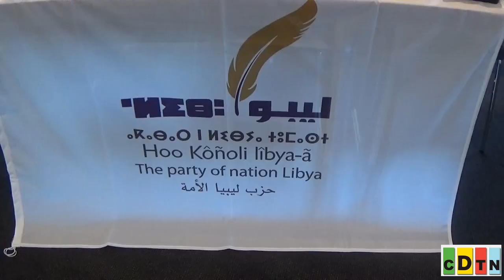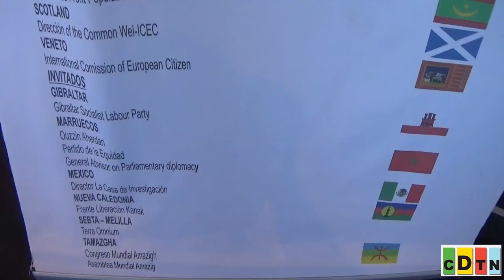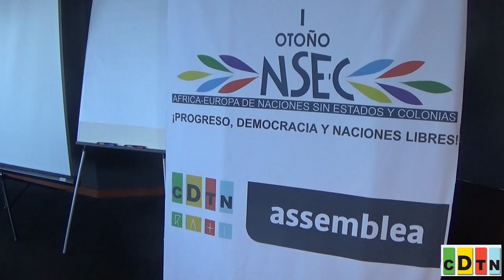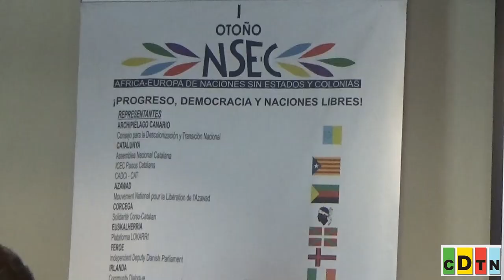Africa - Europa de Naciones sin Estados y Colonias (24 y 25 Nov 2018)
Africa - Europa de Naciones sin Estados y Colonias
Fragmento del momento de lectura de la
"DECLARACIÓN DEL ARCHIPIÉLAGO CANARIO"
así como imágenes de diferentes momentos del encuentro.

Africa - Europe of Nations without States and Colonies
Fragment of the reading moment of the
"DECLARATION OF THE CANARY ARCHIPELAGO"
as well as images of different moments of the encounter.

Afrique - Europe des nations sans états ni colonies
Fragment du moment de lecture du
"DECLARATION DE L'ARCHIPEL DES CANARIES"
ainsi que des images de différents moments de la rencontre.